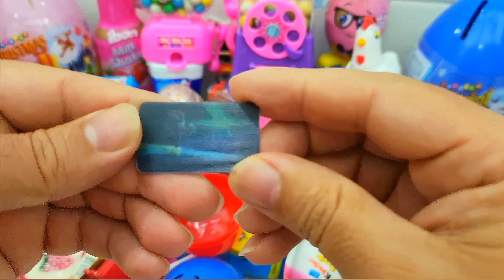Satisfying Video I Dıy how To Make Lollipop Candy Paw Patrol Fruits Cutting ASMR.